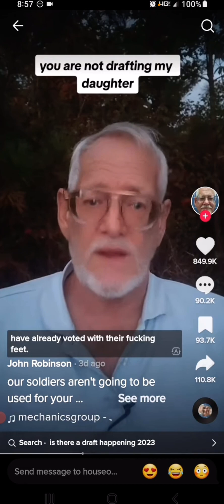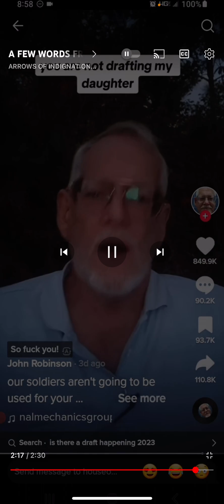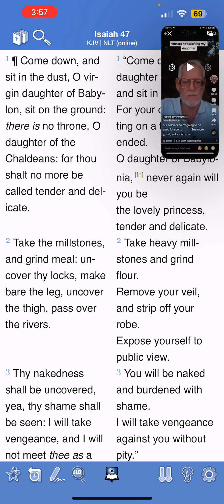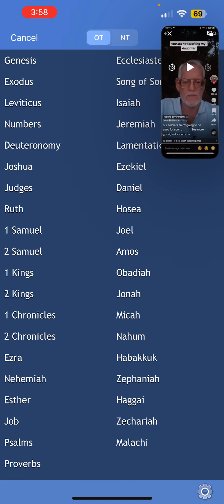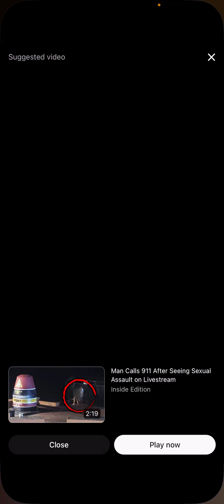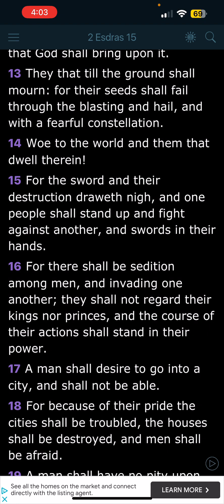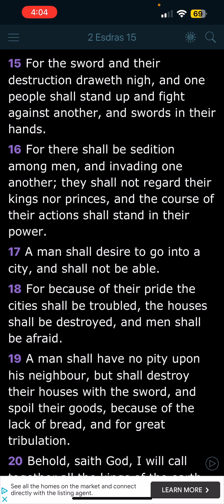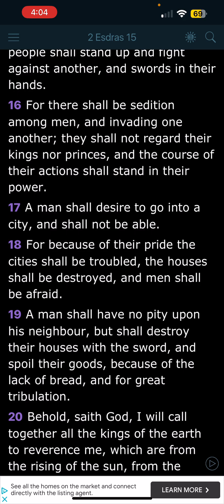FALL OF BABYLON THE GREAT !!!!!